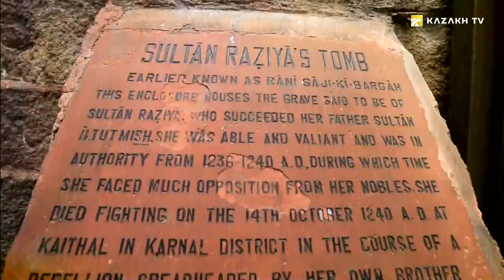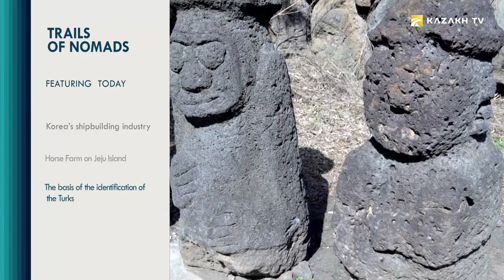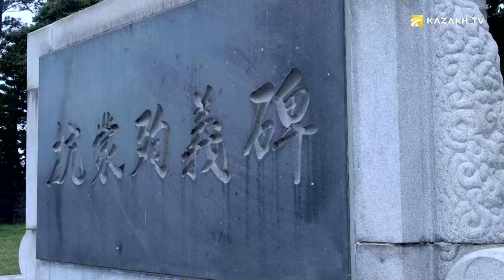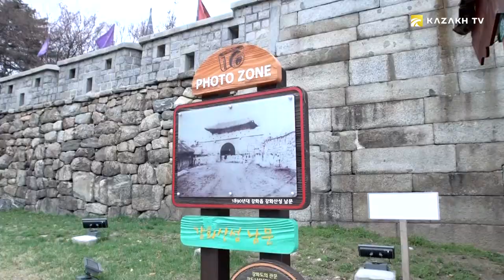The similarity of stone balbals of Korea and the Great Steppe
Trails of nomads #23

How did the ancestors of the Kazakhs influence the development of shipbuilding in Korea? How did horses appear on Jeju Island? The similarity of stone balbals of the Land of the Morning Calm and the Great Steppe. Could this be a sign of kinship between the two nations?